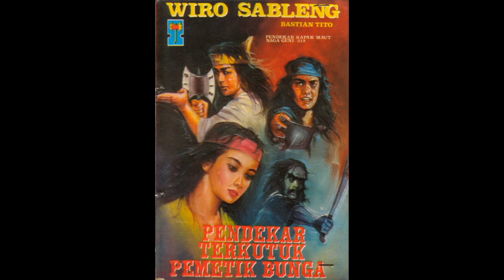Seri Cerita Silat Wiro Sableng 006 : Pendekar Terkutuk Pemetik Bunga